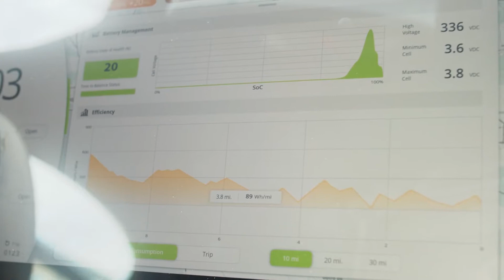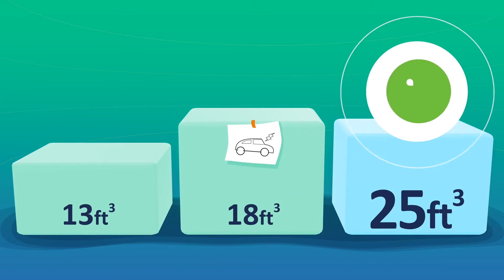2022 APTERA | Auto Find TV